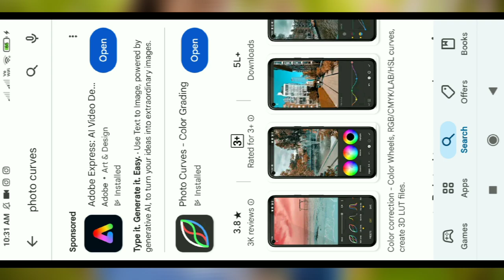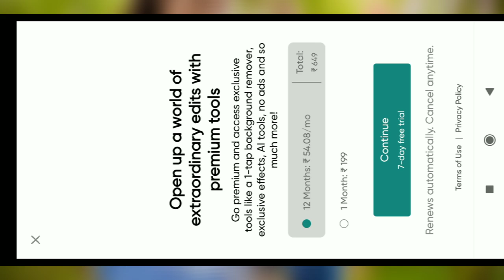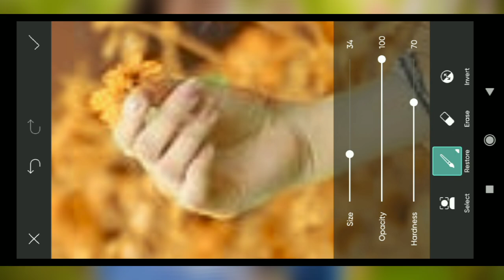one click photo editing app 2024 || photo curves photo editing kaise kare || best photo editing app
Your queries ✅

photo curves photo editing
best one click photo editing app
1 click photo editing app
one click photo editing photo curves
photo curve editor
photo curves color grading
photo curve app photo editing
1 click me photo editing
1 click photo editing app 2023

Hashtags...